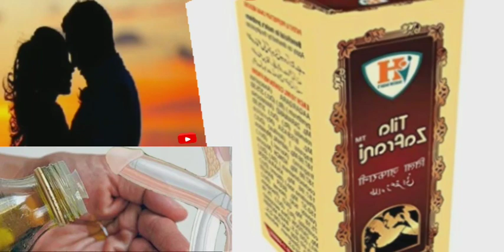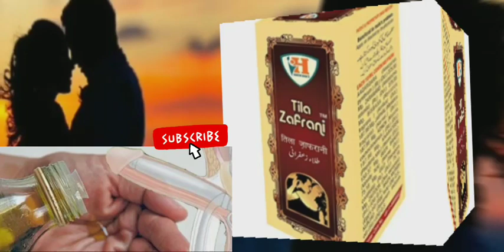Tila zafrani,ling ka tel mota or lamba karne ka tail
अस्सलामुअलैकुम
दोस्तो हकीम जावेद हेल्थ यूट्यूब चैनल देखने के लिए बहुत बहुत शुक्रिया
दोस्तो हम आपके लिए घरेलू ओर आयुर्वेदिक नुस्खे लेकर आते है
जिससे आप अपना इलाज खुद घर पर कर सकते है
और हमारे चैनल पर जाए hakeem javed health और अपने मर्ज की वीडियो देखे और फायदा उठाएं
हमारे चैनल पर जीतने भी नुस्खे बताएं जाते है सभी घरेलू ओर आयुर्वेदिक होते है और अधिकतर इनका कोई भी साइडफेक्ट नही होता है ।।फिर भी यूज करने से पहले आप एक बार अपने नजदीकी डॉक्टर से सलाह लें और फिर आप अपना इलाज खुद घर पर करे ।। दोस्तो चैनल को सब्सक्राइब 🙏🙏 करे वीडियो को लाइक 👍करें और वीडियो पसंद आए तो वीडियो को शेयर करे और बेल आइकॉन का बटन दबआए जिससे हमारी वीडियो का नोटिफिकेशन सबसे पहले आप तक पहुंचे
तो दोस्तो मिलते है अगली वीडियो में तब तक के लिए खुदा हाफ़िज़

                  हकीम जावेद यूनानी दवाखाना
हमारे यहां सभी तरह का मर्दाना कमजोरी का इलाज किया जाता है। जैसे .शीघ्रपतन, नपुंसक, वीर्य का पतलापन,टेडापन
लिंग का छोटापन,नसों की कमजोरी, धात का गिरना,जल्दी डिस्चार्ज हो जाना,,,,,,,,,,,,,,,इत्यादि

Whatsapp no...9456619751
☎️☎️☎️☎️☎️..9456619751